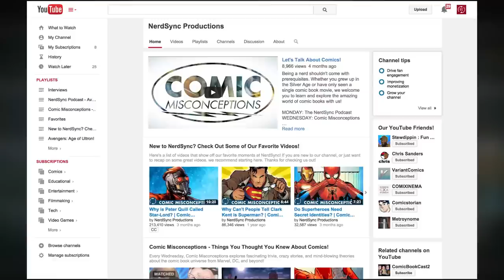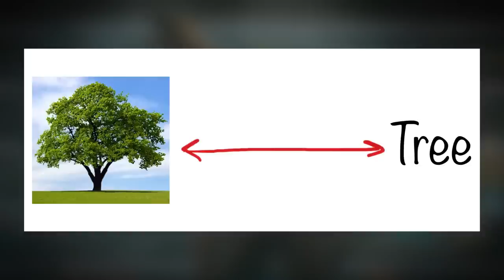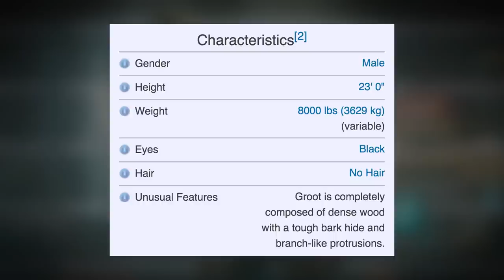The MIND-BLOWING Meaning Behind GROOT's Brilliant Design! || Comic Misconceptions || NerdSync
Groot is a hugely popular character thanks in no small part to the incredibly successful Guardians of the Galaxy movie. But why do we love Groot? Thanks to Scott McCloud's amazing book, Understanding Comics, we have some pretty good ideas. The "mechanics" of Groot as a character almost perfectly line up with the primary reason why we like comics and cartoons in the first place. Not only that, but it's possible that Groot is a comic book character that represents comic books themselves. I am Groot. You are Groot. We are all Groot!

Q: Is there another reason why we like Groot? And do you see the correlations between him and the unique experience that only comics provide? Let's talk about it in the comments!

SOURCES:
Marvel's Guardians of the Galaxy (obviously!)
Grootify anything with our new magic button!
Why Do the Japanese Draw Themselves as White?
26 Stunning Cartoon Backdrops that Deserve to be Hung on a Wall